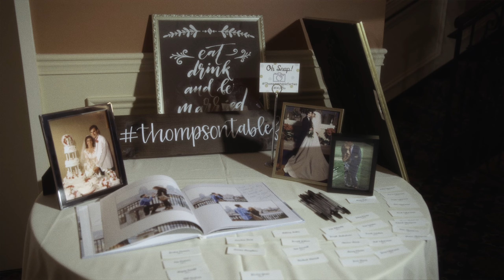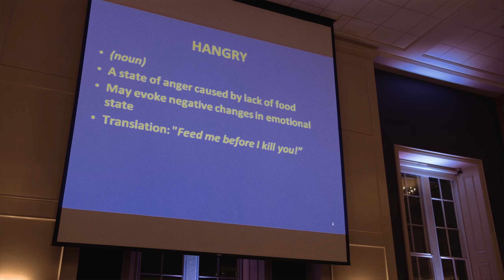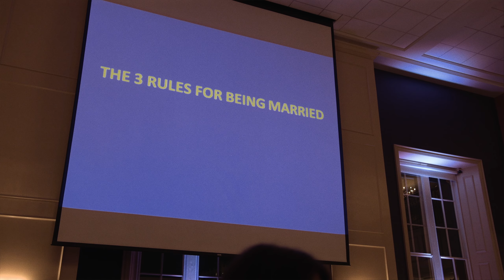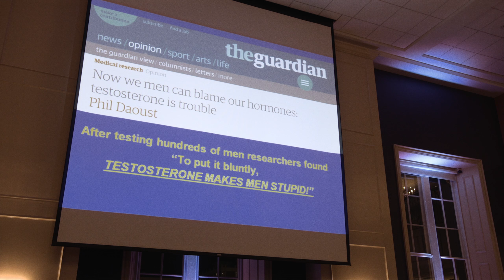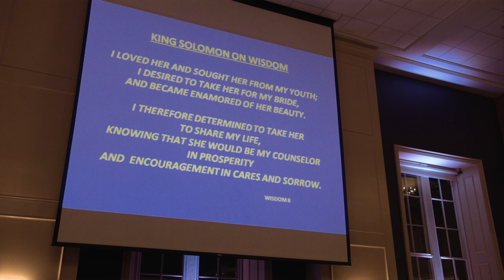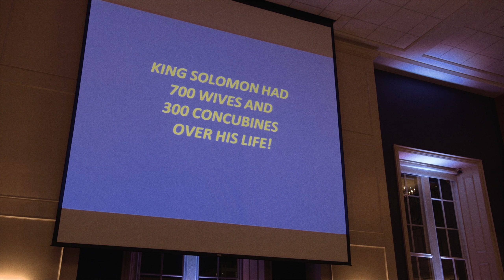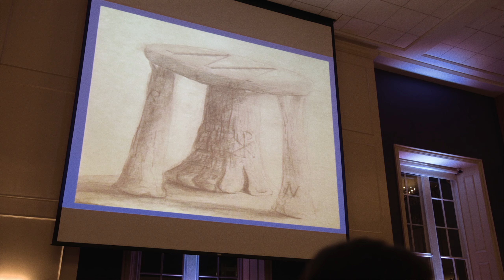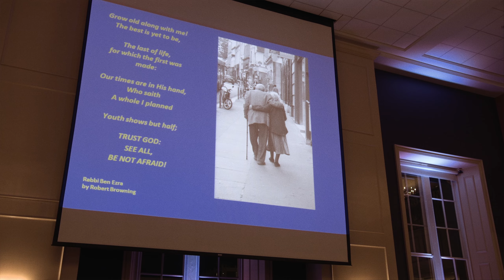Nicole & Ryan - The Full Wedding Film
Click the times below to jump to a specific chapter:
00:00 The Church
00:49 First Look
01:42 Prelude
06:18 Down the Aisle
23:42 Vows
29:53 The Eucharist
32:50 Pronouncement
34:19 Photos
35:02 The Grand Ballroom
37:18 Entrance
40:05 Welcome
45:14 Speeches & Toasts
1:06:11 Cake
1:07:06 First Dance
1:15:43 Party